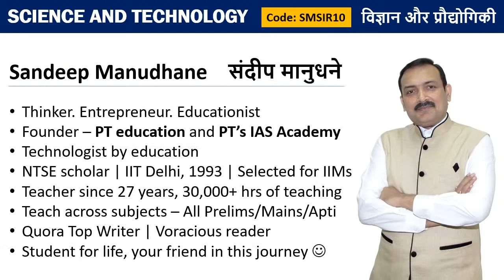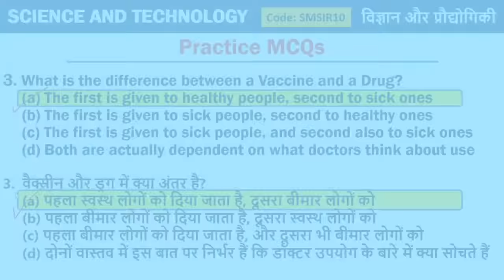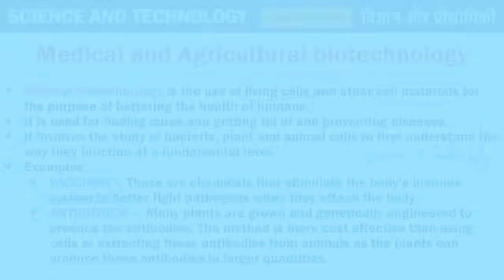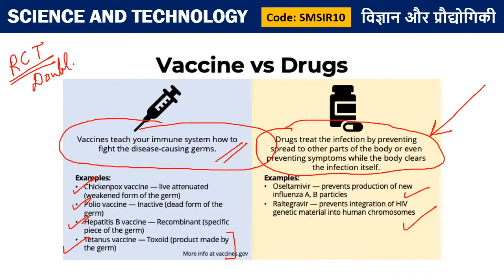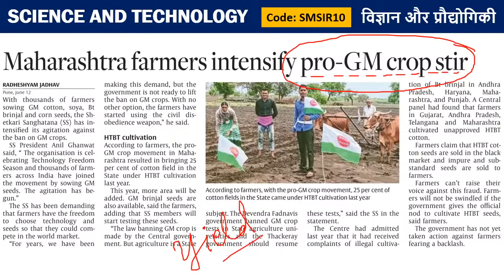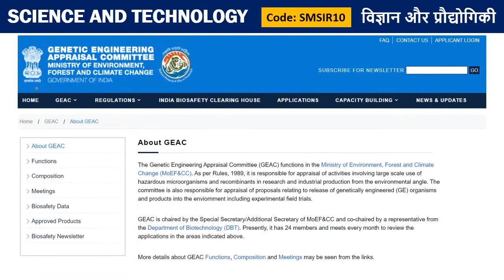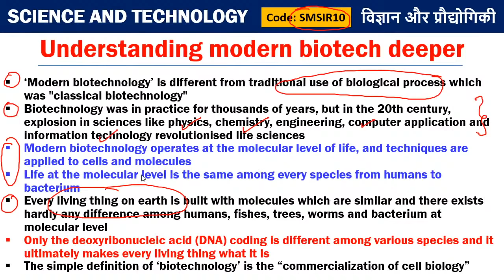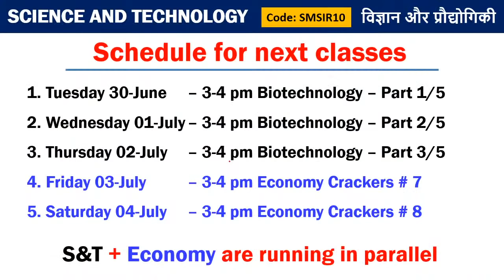Mission IAS 2021 | Biotechnology (Part-3) | Sandeep Sir - Prelims + Mains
IAS 2021 | UPSC Preparation 2021 | Science and Technology | Science and Technology for UPSC | UPSC 2021 | Science and Technology in Hindi | Science & Tech by Sandeep Manudhane Sir

🔥 🔥 Unacademy UPSC telegram channel is your one-stop destination to find everything you need about UPSC. Join us to find latest updates, latest videos, announcements, events, quizzes etc. Going forward, we are also looking to share PDFs of youtube classes with you.  Join us and become part of the Unacademy UPSC community and give your preparation the extra edge.

✿ UPSC CSE 2020 Special Daily Questionnaire Series:
05:00 AM - Daily Current Affairs Questions by Sumit Sir
06:00 AM - UPSC In Depth by Durgesh Sir
07:00 AM - Mock Test for UPSC Prelims 2020 by Sumant Sir

✿ UPSC CSE 2020 Morning Shows:
08:00 AM - Current Affairs Show by Sumit Sir
09:00 AM - The Hindu Editorial by Ashirwad Sir

✿ UPSC CSAT 2020 (General Studies Paper-II):
10:00 AM - English by Akanksha Ma'am (Mon & Tue)
10:00 AM - Maths & Reasoning by Sahil Sir (Wed, Thur & Fri)

11:00 AM - Economics by Ashirwad Sir
10:00 PM - NCERT by Rajni ma'am

02:00 PM - World Geography by Sumit Sir
03:00 PM - Science & Tech by Sandeep Sir
04:00 PM - Polity by Pawan Sir
06:00 PM - Ecology by Rohan Sir
07:00 PM - Ancient History by Durgesh Sir

03:00 PM - Economy by Sandeep Sir

✿ UPSC Edge 2020 (General Studies Paper-I) (Tuesday, Thursday):
02:00 PM - Environment and Ecology by Sumit Sir
04:00 PM - Polity, IR, Report & Indices by Pawan Sir
06:00 PM - Geography by Rohan Sir

✿ Other Special Classes:
07:00 PM - Modern History Storytelling (Tuesday, Thursday)
09:00 PM - UPSC Mentor by Pawan Sir (Monday to Friday)

✿ Weekend Special Classes (Sat & Sun):
08:00 AM - Current Affairs by Sumit Sir
09:00 AM - The Hindu Editorial by Ashirwad Sir
10:00 AM - Current Affairs by Sumit Sir (UPSC Edge)
12:00 PM - Mock Test Marathon by Sumant Sir
04:00 PM - Prelims Quick Revision by Durgesh Sir

✿ Weekend Special Classes (Saturday):
03:00 PM - Special event by Sandeep Sir
06:00 PM - Yojana Magazine by Durgesh Sir
09:00 PM - Weekly Current Affairs Roundup by Pawan Sir

✿ Weekend Special Classes (Sunday):
03:00 PM - Science Reporter by Rohan Sir
05:00 PM - Kurukshetra Magazine by Rohan Sir
09:00 PM - Parliament Ki ABC by Pawan Sir

1. One Subscription, Unlimited Access
2. Learn from your favorite teacher
3. Real time interaction with teacher
4. You can ask doubts in live class
5. Limited students
6. Download the videos & watch offline